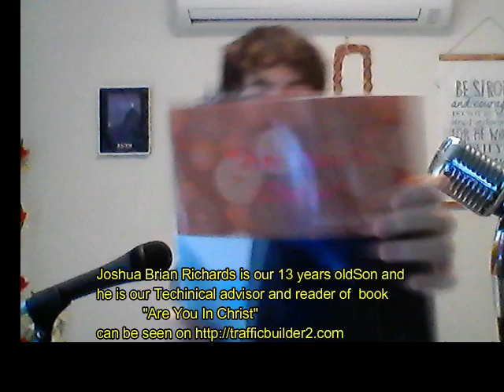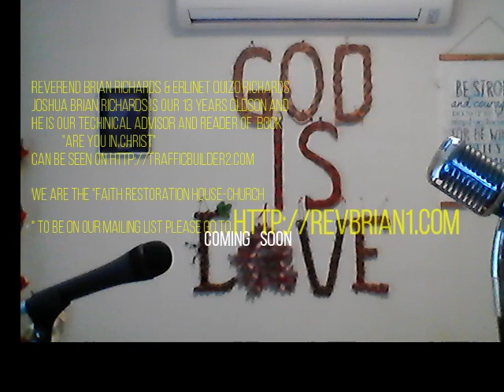Glory To Glory By Reverend Dr.Brian Richards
Reverend Brian Richards can see that the world is in fear and not Faith and needs to be injected with Faith in order to over-come this Carona-virus: The older the person the suseptable they are to receive the virus and death is contributed the Carona-virus even when there other factors involved. So this is why the panic of the deadly virus has set in. However if we have faith in God for good health, then we shall get over this faster.RevBrian and his team are raising money for the victims of Floods and Earthquakes and now the Carona-Virus in Philippines and South East China sea."  International Word of Faith Ministries"is a registered Charity doing an evangelist ministry that visits Philippines as much as each year at least one or two possible times, to preach salvation, healing and deliverance.